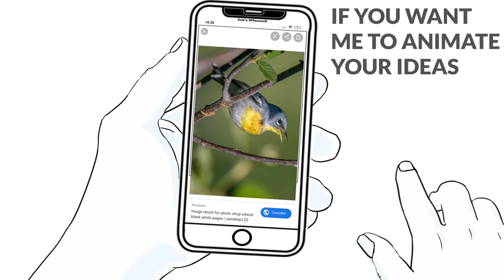My 2nd TikitiTok (Arizona Zervas - Roxanne (Prod. 94 Skrt)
My fIrst TikTok
Also you can follow me on